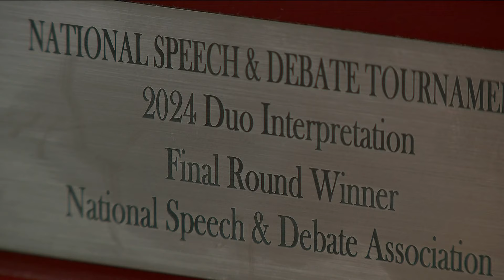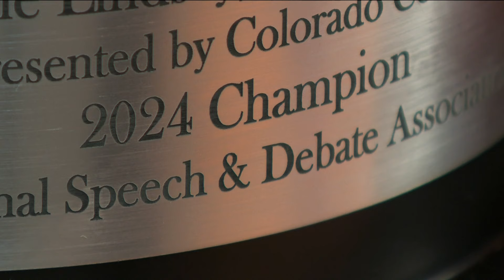White Bear Lake High School graduates make history on national debate stage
Sanyu Mwassa and Mariam Elias Danjuma are the first Black women champions in the duo category in the tournament's 124-year history.